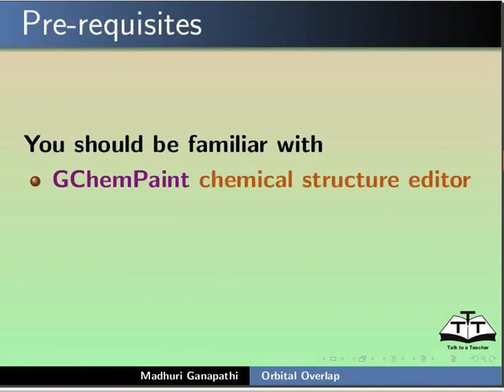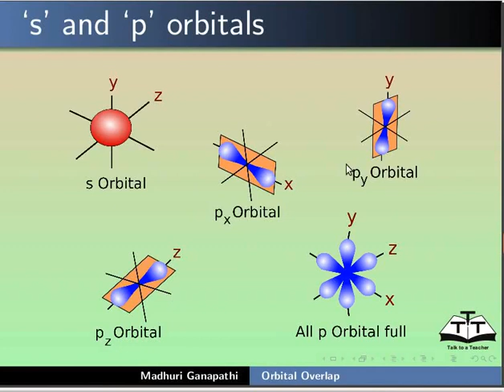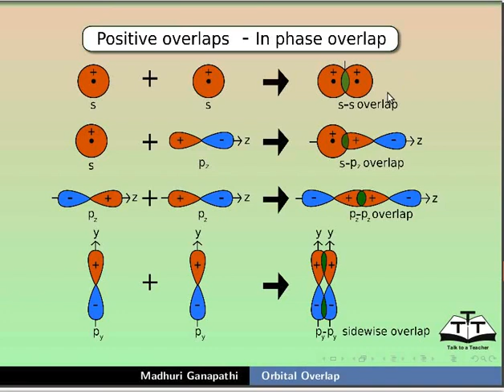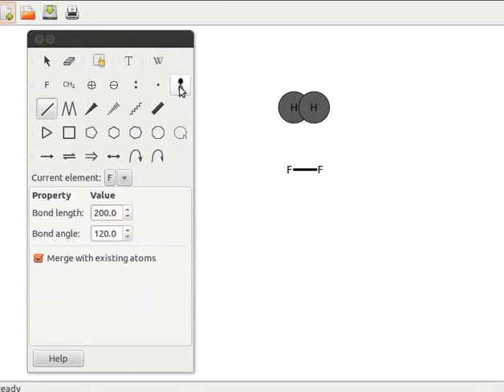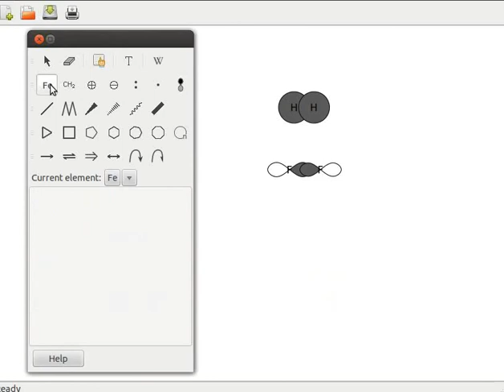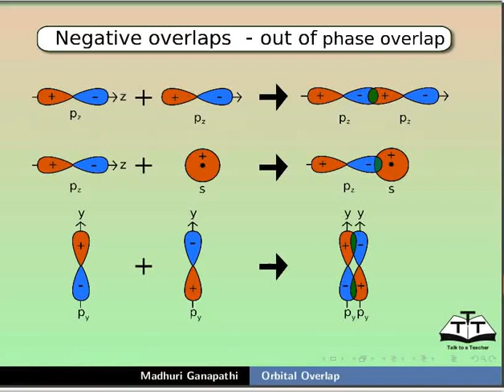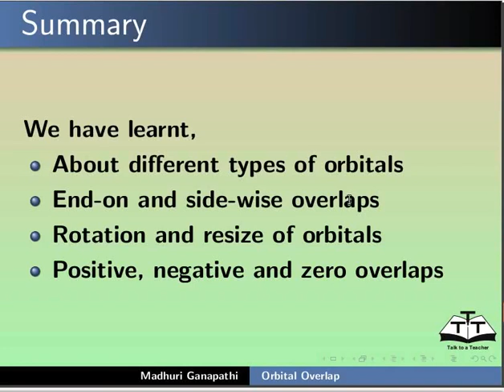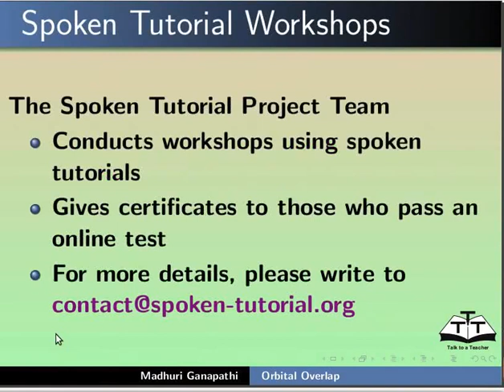Orbital Overlap - Bengali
পৰমাণবিক অৰবিটেলৰ বিৱৰণ
বিভিন্ন অৰবিটেলৰ সংখ্যাৰ প্রদর্শন
অৰবিটেলৰ আকাৰ বর্ণনা কৰা
“Add or modify an atomic orbital” টুলৰ ব্যবহাৰ
অৰবিটেলৰ ঘূৰুৱা আৰু মাপ পৰিবর্তন
ধনাত্মক, ঋণাত্মক আৰু জিৰো ওভাৰল্যাপ
End-on আৰু side-wise ওভাৰল্যাপৰ বর্ণনা